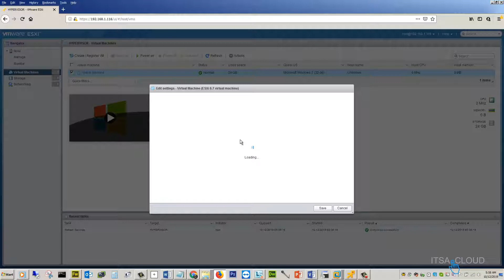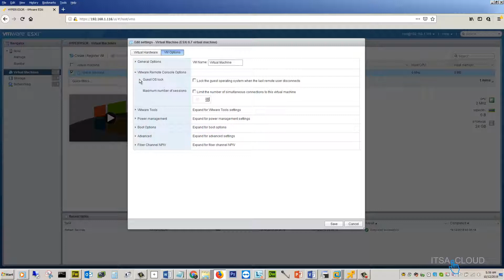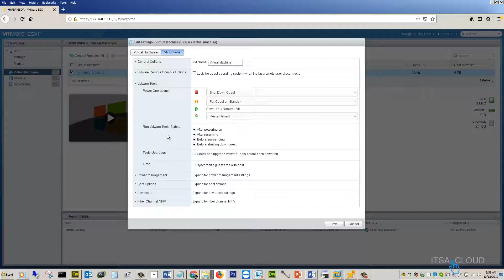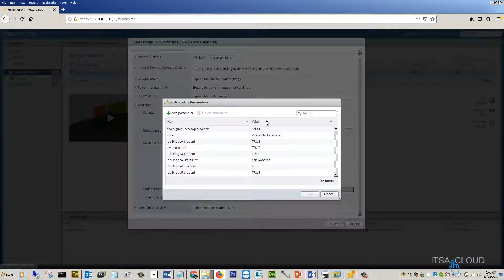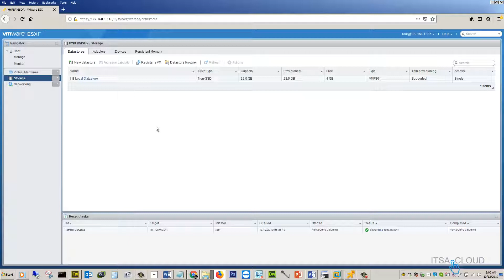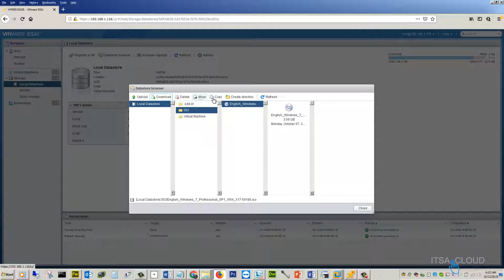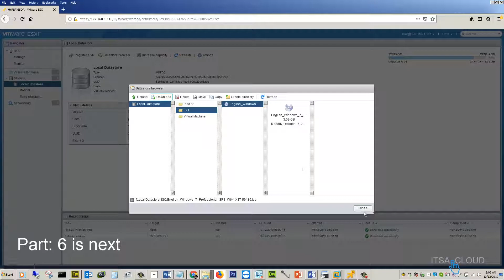VMware Host Client - Concept & Quick Tour. Part 5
Support and Virtualization in Cloud Computing.
- CLOUD IT CONSULTING        - CLOUD POC, DTO & RTD
- CLOUD ONLINE TRAINING   - CLOUD NESTED ESXI LAB
- CLOUD VIRTUAL OFFICES    - CLOUD MANAGED IT (MSP)
- CLOUD FREE EDUCATION    - CLOUD CLOTHING DESIGNS

Size supporting:
* Small enterprises (10 to 49 employees)
* Medium-sized enterprises (50 to 249 employees)
* Large enterprises (250 to 4000 or more employees)